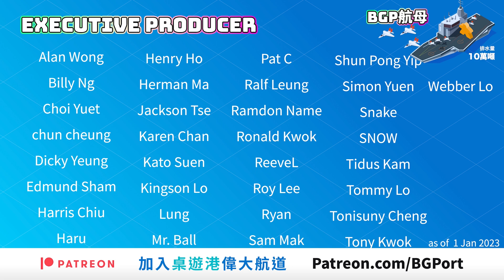十五週年版 風聲 The Message (遊卡桌遊) - 眼甘甘 爆鑊甘 Ch.174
主持們兒時曾掀起過一陣熱潮的"風聲"，經過多年來的再版。不經不覺遊戲已經面世了15年。
今次再來一個十五週年版。規則和畫風都經過調整。

一個回憶滿滿的開盒。

主持
歡喜哥
爆鑊甘
空降Betty
重出江湖 Edward
關原Jonathan
Evil Kay
歐王Andy
御宅Game民 Eyan
小白Arnold
說書人Sammy